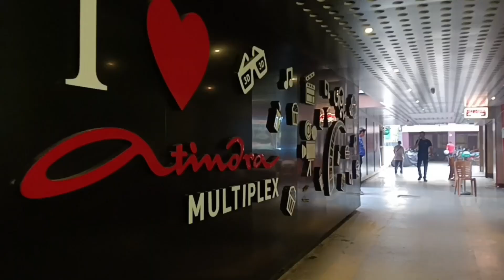মন খারাপ নিয়ে এবার ফেরার পালা চলে এলাম আরও একটি নতুন ভিডিও নিয়ে 🤗🌻